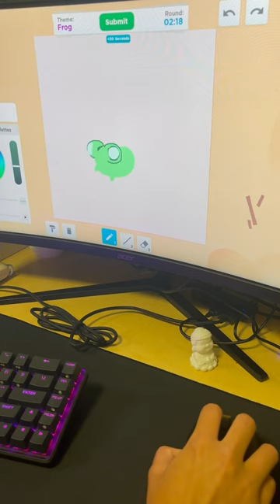roblox robloxart art drawing fyp speeddrawroblox